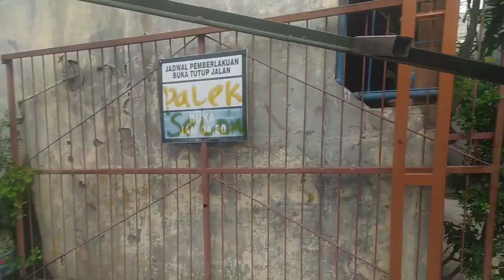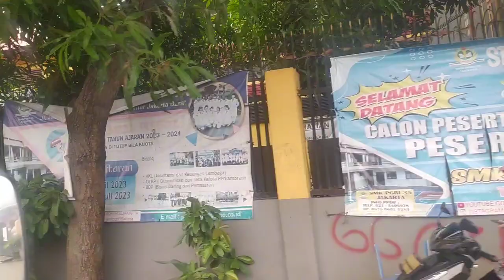pagar dorong dekat SMK PGRI 35